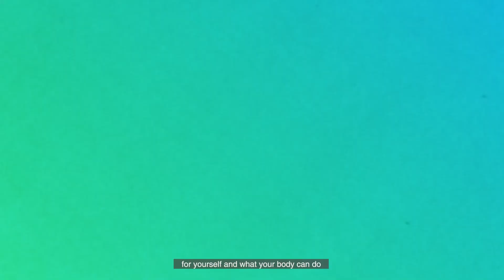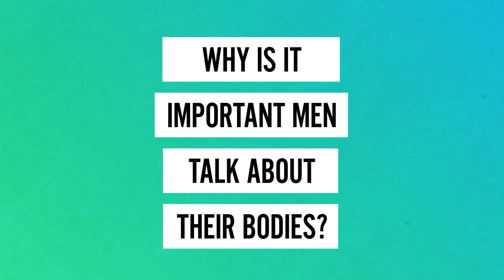CALM Body Talks: Dealing with body image as a professional athlete with Leon Mckenzie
Body image worries affect everyone - and professional athletes are no different. In the third in the CALMBodyTalks series supported by instagram , Leon opens up about the impact 'making weight' had on his mental wellbeing, and gives some tips for if you're struggling